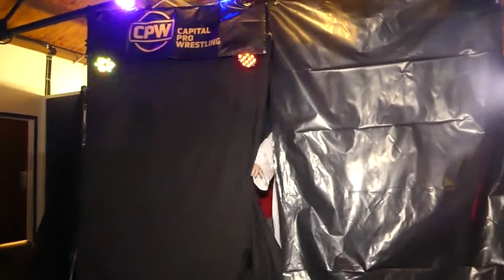Tim Warren & James Shaw (C) Vs. Bad Bromance | CPW Tag team title match | Tables match